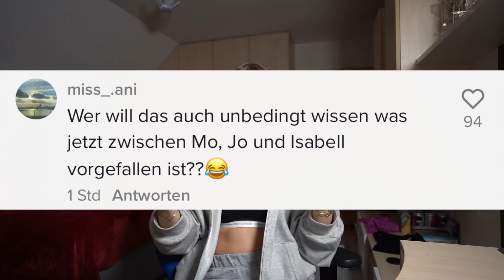Hab ich noch Kontakt mit dem Heyteam?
Ich heiße Isabell und lade hier täglich neue Vlogs hoch! :D Auf diesem Kanal findet ihr unterhaltsame Vlogs und Reactions! Außerdem lade ich zwischendurch Turn-Montages hoch weil es sich einige meiner Zuschauer so wünschen :)